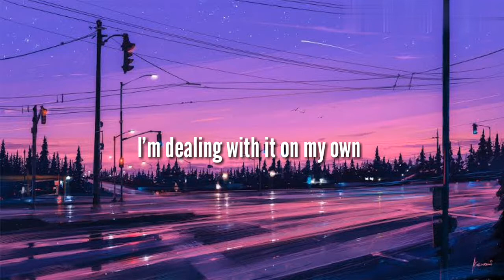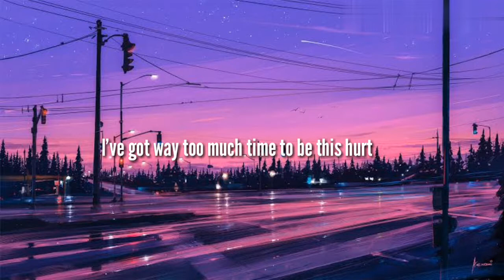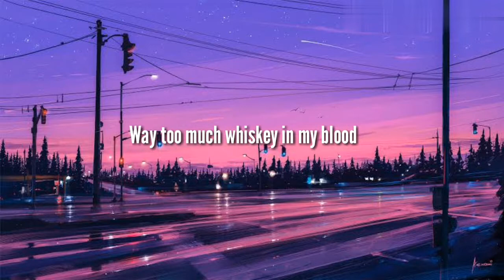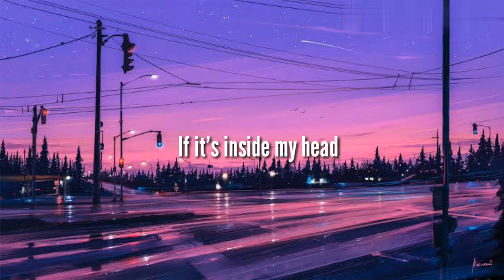LANY - Malibu Nights (Lyrics)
"Malibu Nights"

There's no reason, there's no rhyme
I found myself blindsided by
A feeling that I've never known
I'm dealing with it on my own

Phone is quiet, walls are bare
I drink myself to sleep. Who cares?
No one even has to know

I've got way too much time to be this hurt
Somebody, help. It's getting worse
What do you do with a broken heart?
Once the light fades, everything is dark

Way too much whiskey in my blood
I feel my body giving up
Can I hold on for another night?
What do I do with all this time?

Heavy thoughts, when it gets late
Put me in a fragile state
I wish I wasn't going home
Dealing with it on my own

I'm praying, but it's not enough
I'm done. I don't believe in love
Learning how to let it go

Yeah

I drive circles under street lights
Nothing seems to clear my mind
I can't forget
If it's inside my head
So, I drive chasing Malibu nights
Nothing seems to heal my mind

Yeah